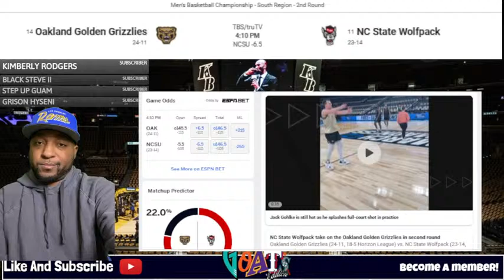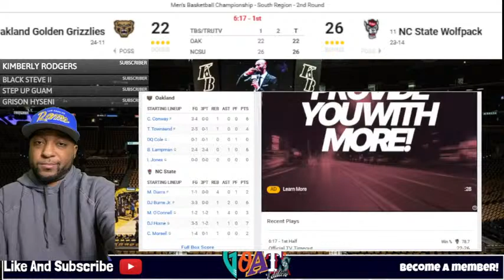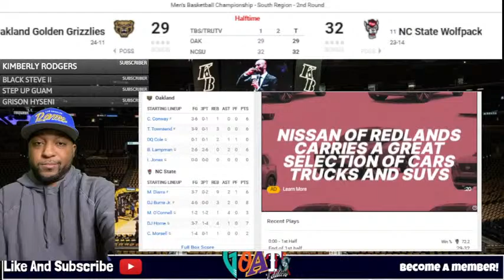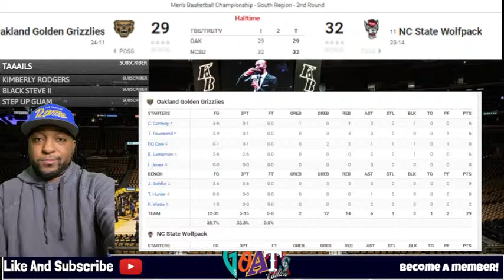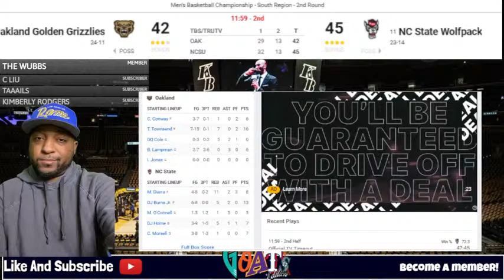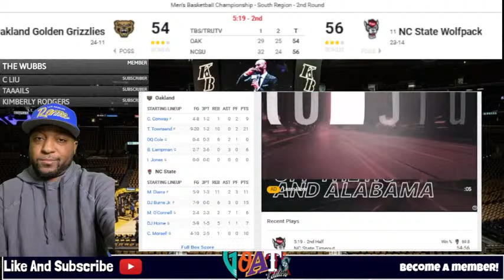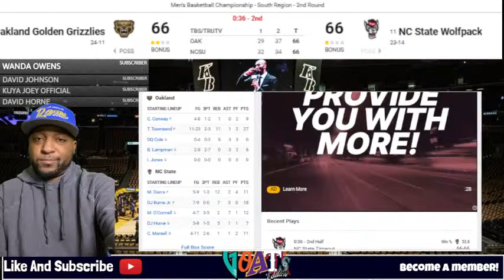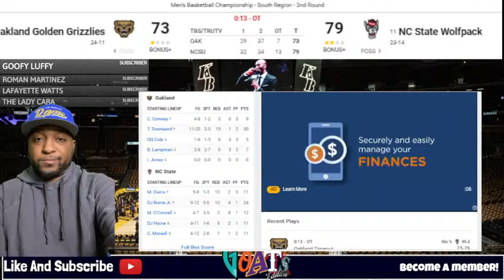Oakland vs NC State Live NCAA Tournament Live Stream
Oakland Golden Grizzlies vs NC State Wolfpack Live Mens NCAA Tournament College Basketball live stream
Oakland vs NC State Live NCAA March Madness Play by Play 3/23/2024